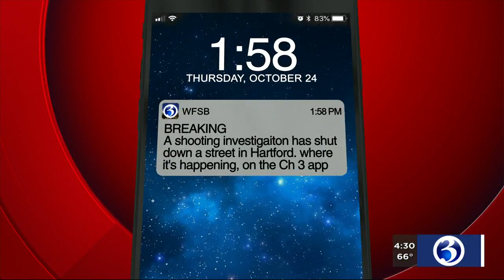Video: Woman killed by car fleeing from shooting scene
A 71-year-old woman has died after being struck by a car that was fleeing from the scene of a shooting in Hartford.